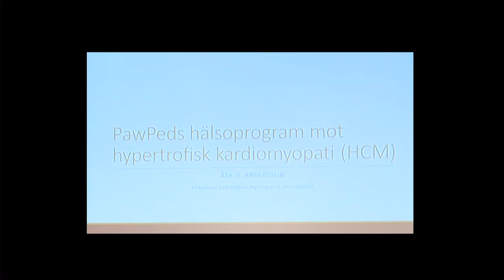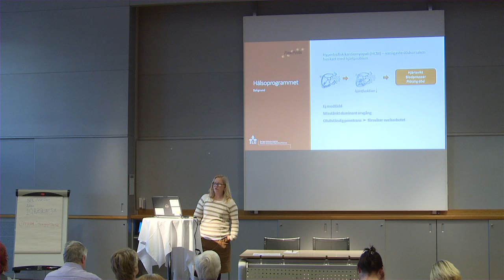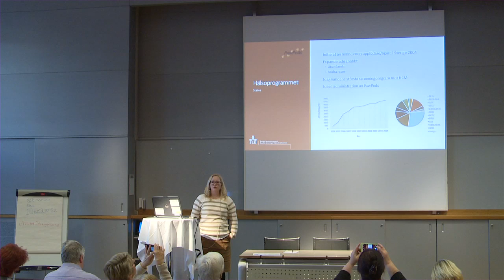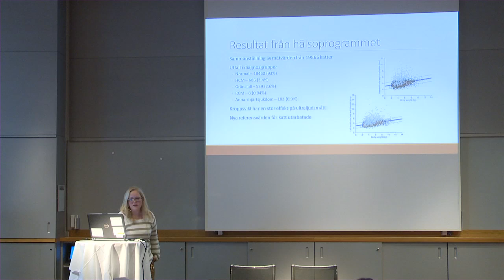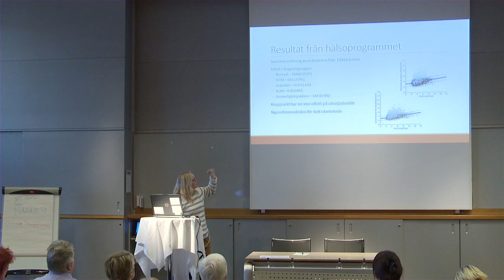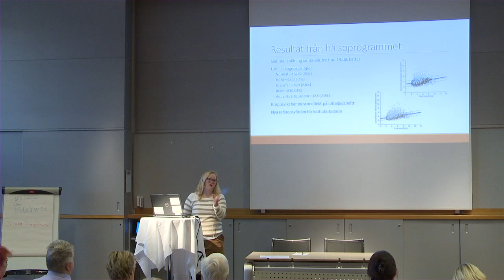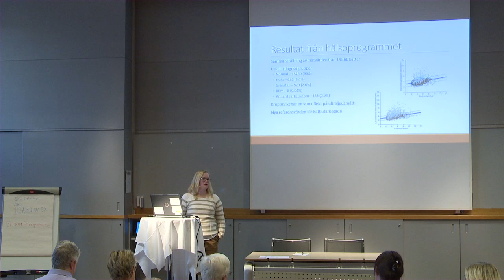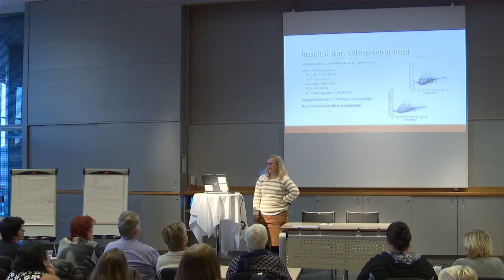Pawpeds hälsoprogam mot hypertrofisk kardiomyopati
Åsa O. Andersson föreläser om hälsoprogam mot hypertrofisk kardiomyopati